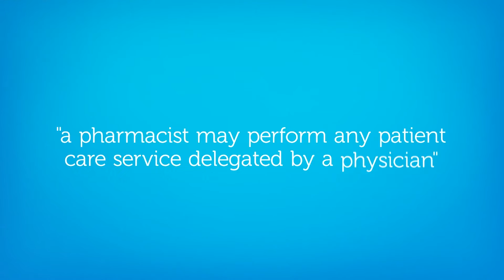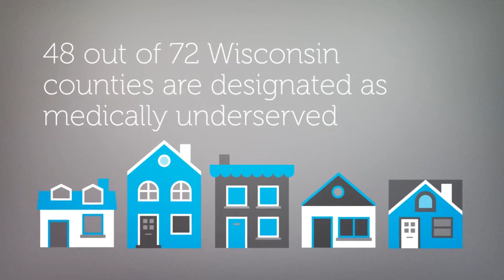MCW School of Pharmacy – A Message from Our Founding Dean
The Medical College of Wisconsin (MCW) Pharmacy School is preparing the next generation of pharmacists to practice at the top of their licenses, fully prepared for the new demands and opportunities of a rapidly-evolving profession. Featuring George E. MacKinnon III, PhD, MS, RPh, FASHP, Founding Dean and Professor.